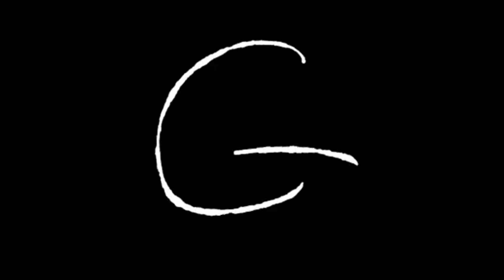Sheba - Oppai-pai (English Sub.)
Életem zenéje 🖤😂

Sheba sajna 2017-ben törölte magát minden oldalról.
1-2 zenéje még itt van Youtube-on